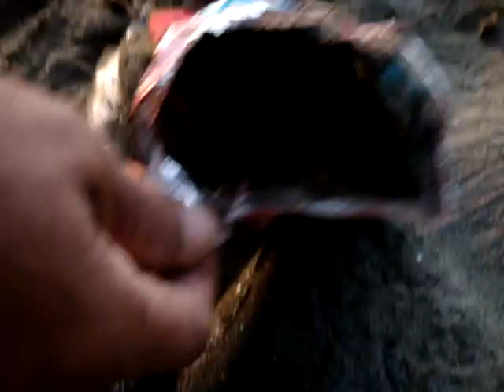BALI, BALINESE FISHERMAN (nyaring)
nyaring di candikusuma